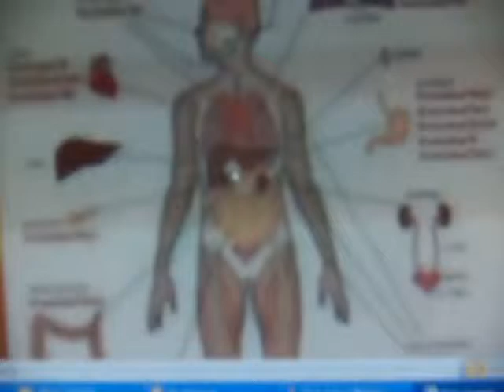Perform YOGA to fight the DEVIL within you ,,,